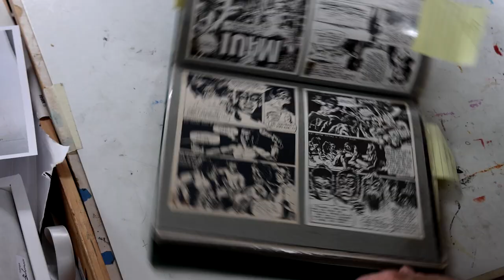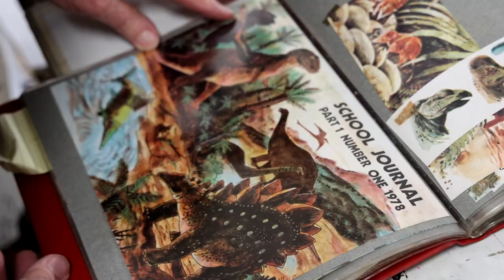Interview with Dick Frizzell about the School Journals (teaser)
New Zealand artist Dick Frizzell  spent around 20 years creating illustrations for the iconic publication, the School Journals.  In this snippet from an interview he talks about the evolution of styles created for the School Journal and the move from black and white illustrations to colour.